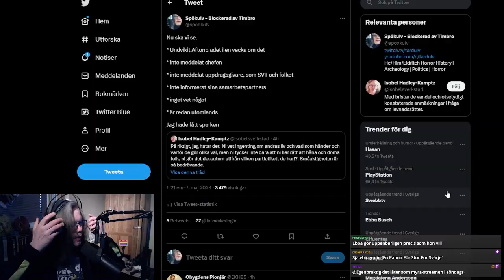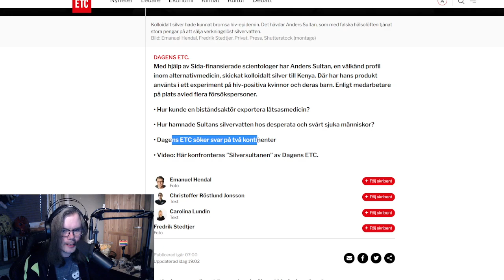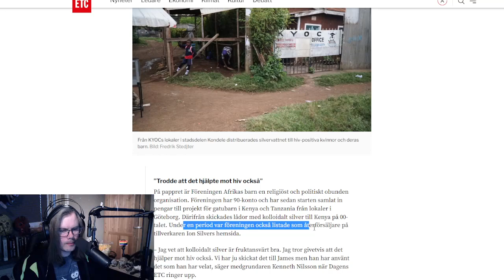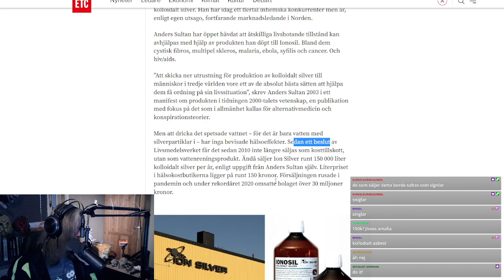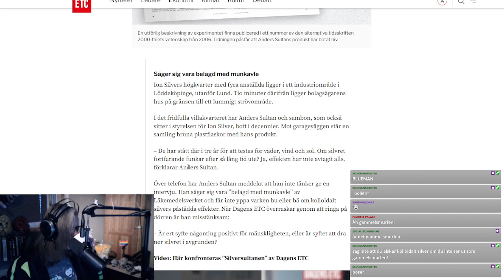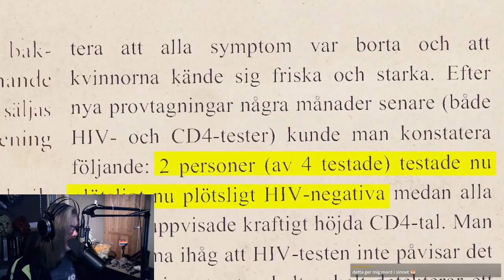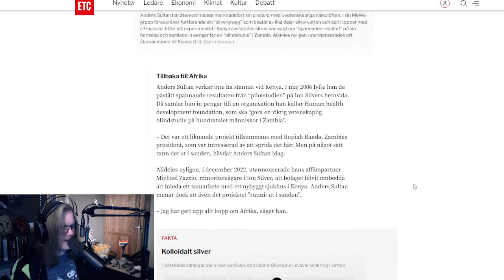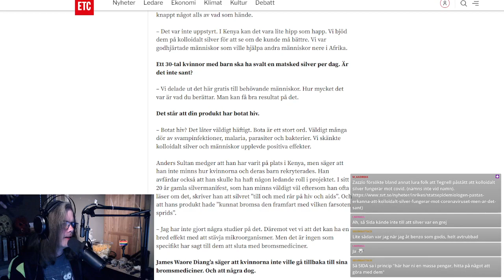Komenist-TV - Kolloidalt Silver från Sverige skulle bota HIV/Aids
Lite länkar!